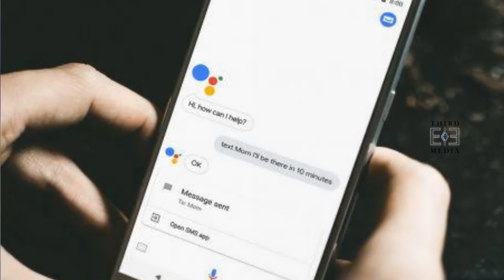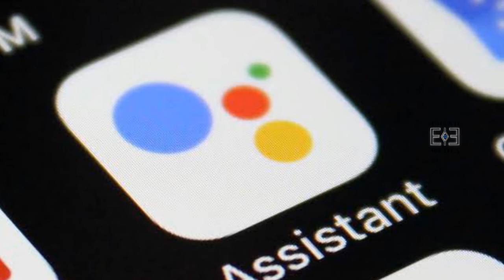Google Assistant (గూగుల్ అసిస్టెంట్) గురించి మీకు తెలియని విషయాలు Third Eye Media